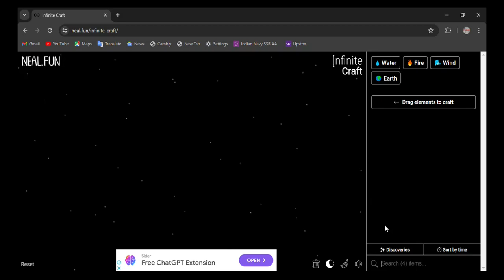How to make Birthday Cake in infinite craft | infinity craft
0:02 - how to make birthday cake in infinite craft